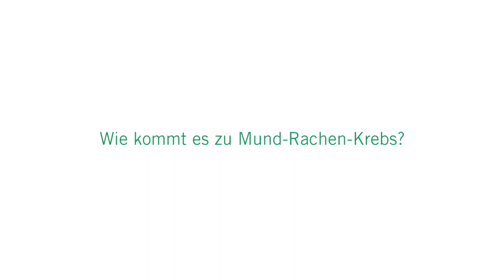Mund-Rachen-Krebs Ursachen: 3 Fragen 3 Antworten | Asklepios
In Deutschland erkranken jährlich rund 10 000 Menschen an Mund-Rachen-Krebs. Oft entstehen die Mund- und Rachenkrebsarten an Lippen, Gaumen, Zunge oder den Mandeln. Dabei zählen Tabak- und Alkoholkonsum, aber auch Infektionen mit dem humanen Papillomavirus zu den Hauptrisikofaktoren bei der Entstehung von Mund-Rachen-Krebs. Prof. Dr. Jens E. Meyer, Chefarzt für HNO-Heilkunde, Kopf-, Halschirurgie und Plastische Operationen an der Asklepios Klinik St. Georg erklärt, wie es zu Mund-Rachen-Krebs kommt, welche Faktoren die Erkrankung beeinflussen und wie die Tumoren verhindert werden können.